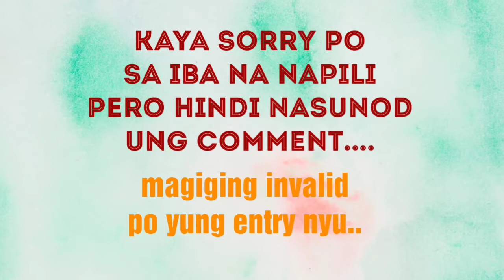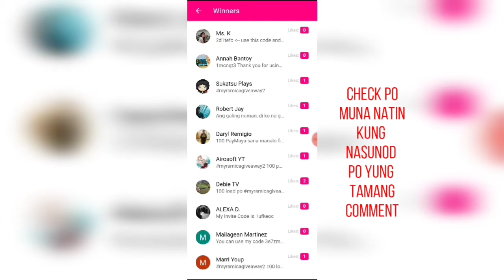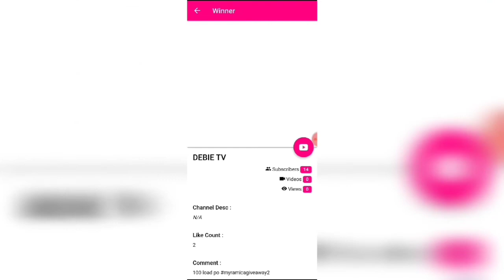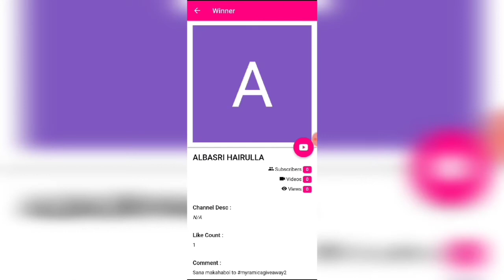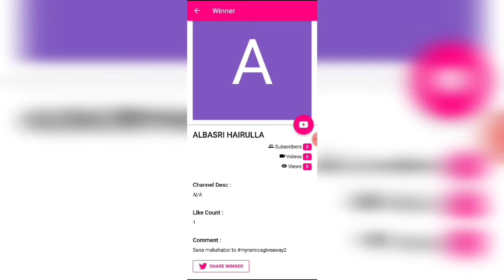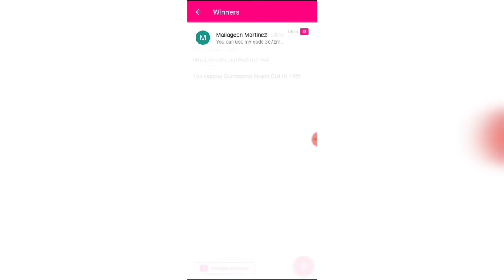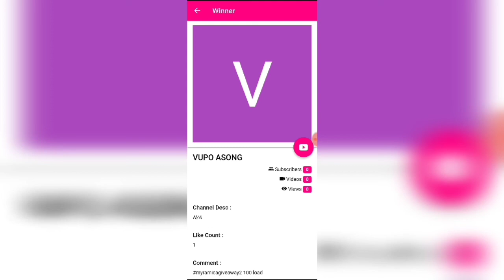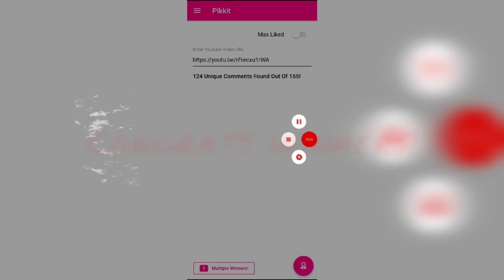10 Lucky Giveaway Winners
Congrats Winners!
10 lucky winners:
1. Robert Jay
2 Airosoft YT
3 Debie TV
4 Marri Youp
5 Anthony Danvers
6 Aliceson Ann
7 Ashtan Supporters
8 Nurana Ibno
9 Vupo Asong
10 Janichel Teves

Paki comment po sa baba your phone number or paymaya number para masend ko na po ang prizes ninyo.

Guys sa mga hindi nanalo, dont worry po marami pa darating ha!
Loveyall

Ate Myra :)